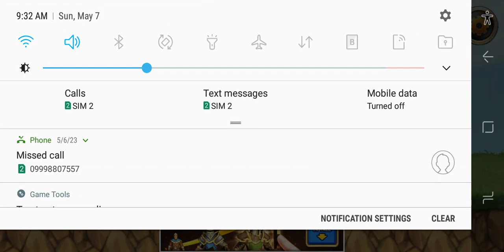Kingdom wars my 4400 Win PvP Battle